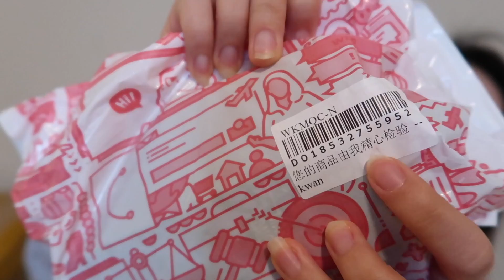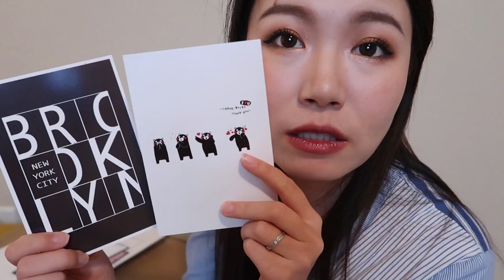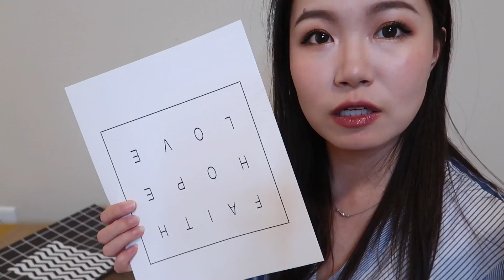【坤仔】淘宝开箱 | 26斤！我究竟买了啥？| 眼影盘收纳超级棒| 国货彩妆开启新大门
虽然我马上就要回国了，但是这些东西我很早以前就下单给转运公司了，而且东西基本都很大很沉，所以我就转运过来啦~

这次转运还是用的superbuy，我已经用了四五次了，体验都很不错

💋💋今天的妆容💋💋
【眼妆】STAR EYESHADOW PALETTE - NATASHA DENONA
【眉毛】Benefit：PRECISELY, MY BROW PENCIL ULTRA FINE SHAPE & DEFINE

🏖🏖🏖🏖🏖影片中提到的产品🏖🏖🏖🏖🏖
1. 玛丽黛佳酷黑眼线液笔防水防汗不脱色持久不晕染胶笔初学者眼妆

2. 玛丽黛佳白流苏睫毛膏浓密套装卷翘纤长防水加密加长双支组合

3. open up孔雀羽翼开屏绿管睫毛膏浓密纤长卷翘加长不晕染防水加长

4. 火烈鸟精细造型眉笔 防水防汗不晕染 棕色双头旋转眉笔带眉刷细芯

5. 火烈鸟不可思议 睫毛膏防水纤长卷翘不晕染浓密嫁接持久自然拉长

6. 包邮 仙蒂妮 卡 Cindy Nick 八色眼影新色号 酒红 砖红 亚光

7. ins北欧火鸟绒面防滑进门地垫客厅茶几床边垫子吸水卫浴门垫子

8. ins韩国拍照毛毯长绒布地毯背景布美妆饰品包包高端拍摄影摆拍布

9. ins风韩国极简风仿真树叶植物热带椰树叶子拍照摄影背景摆拍道具

10. INS网格墙卡片 韩国chic英文火烈鸟拍照 万用字母明信片摆拍道具

11. ins格子杂志卡片背景 chic风格 极简背景 A4万用卡 百搭卡片背景

12. 大理石背景纸ins风拍照道具网红美食摄影道具摆拍北欧极简装饰纸

13. 抽屉隔板整理格收纳家用内衣化妆品首饰衣柜分割隔断DIY自由组合

14. 亚克力加长款眼影收纳柜长眼影收纳盒多功能唇膏口红眼影整理收纳

15. 韩国ARITAUM爱茉莉 马口铁盒手持镜子化妆镜 手拿镜 8周年限量版

16. 北欧复古风陶瓷大理石纹描金杯垫 餐桌装饰摆件垫 美食拍摄潮品

17. 北欧复古镀金大理石纹吊环杯垫潮品隔热垫 首饰展示碟 桌面小摆饰

18. 小清新气质蓝色四叶草耳钉女耳坠甜美气质耳环925银针不过敏百搭

19.  哈利波特魔法杖化妆刷 晕染眉刷 眼影刷鼻影刷 5支套装刷

20. 卡其卡奇色彩超细双头眉笔防水防汗不脱色持久自然不晕染自动画眉

21. 小辣椒夏夏同款耳环圆圈不对称大小珍珠耳钉双环耳饰女925纯银

💎💎💎💎💎福利区💎💎💎💎💎
Bellenista
4月26-5月3日可以叠加官网其他折扣使用
5月3日之后只可单独使用
长期有效~

长期有效~

💗💗【关于我】💗💗
肤质：混合型
皮肤色号：中性色调一白

💗💗【声明】💗💗
视频中提到的要买的东西均为我自己要购买的，不是合作影片哦~上面有部分链接是Affiliate Links，介意的小伙伴慎点哦~